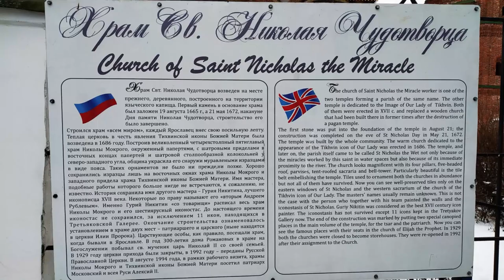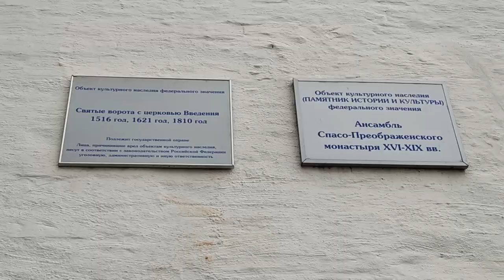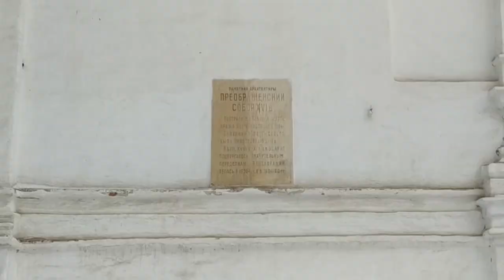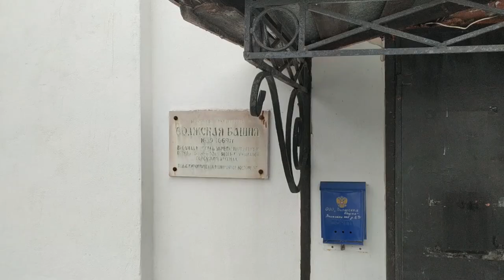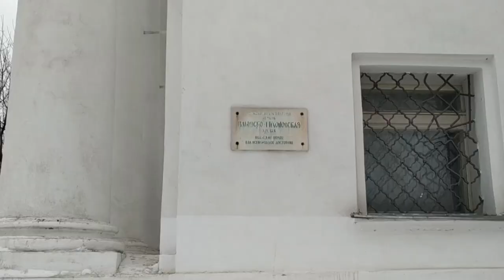Ярославль. 11-12 января 2020 г.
Очередное путешествие. Теперь в Ярославль, город Золотого кольца России. Бывал тут не раз, но уже очень давно, и почти не помню... Ну, и, интересы были другими - погулять, попить, развеяться...)))
В Airbnb зарегистрировался и нашел дешевое жилье.
Досмотрев до конца, увидите адрес квартиры и услышите адрес очень приличного кафе.
Съёмка на телефон, немного дёргается периодически...

Еще много интересного увидите. Не только концерты.

И, пожалуйста, во время просмотра роликов кликайте на просмотр рекламы. Так Вы отблагодарите автора роликов. Спасибо заранее.

Друзья, буду очень признателен за помощь в развитии канала.
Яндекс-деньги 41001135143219